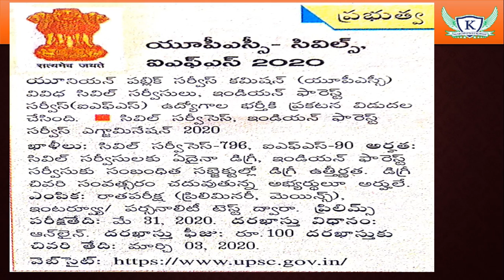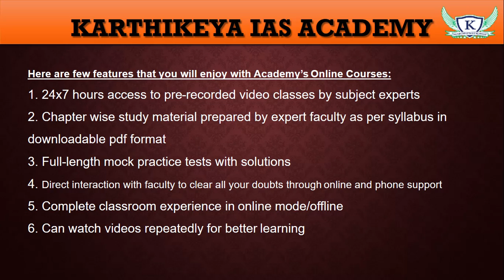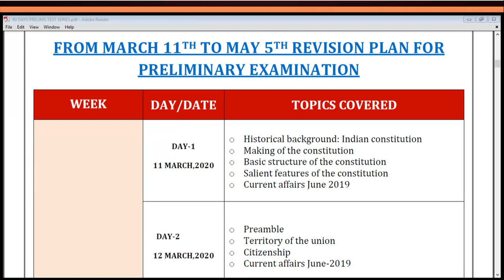Civil Services Notification 2020 Released by UPSC, # Total Posts – 796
Application Stared              : 12-Feb-2020
Last Date for Submissions : 03-March-2020
Exams Date                         : 31-May-2020
Fee                                        : Rs.100